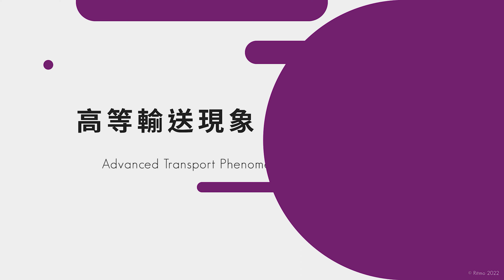11002潘詠庭教授｜高等輸送現象_第7A講 Heat and Mass Transfer Problems with more than One Independent Variable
【L7A影片內容】
             Heat and Mass Transfer Problems with more than One Independent Variable

【課程說明】
    Course Description
    ♠ This course is aimed for advanced aspects of heat/mass transfer and relevant engineering
       applications.

【參考書籍】
    References
    ♠ R.B. Bird, W.E. Steward & E.N. Lightfoot, "Transport Phenomena," Wiley: New York,2002.

【教學方式】
    Teaching Method
     ♠ Lectures and discussion sessions when necessary.

【教學進度】
     Syllabus
     ♠ Energy Transport
        1. Thermal Conductivity and the Mechanisms of Energy Transport
        2. Shell Energy Balances and Temperature Distributions in Solids and Laminar Flow
        3. The Equations of Change for Nonisothermal Systems
        4. emperature Distributions with More than One Independent Variable
        5. Temperature Distributions in Turbulent Flow
        6. Interphase Transport in Nonisothermal Systems
        7. Macroscopic Balances for Nonisothermal Systems
     ♠ Mass Transport
        8. Diffusivity and the Mechanisms of Mass Transport
        9. Concentration Distributions in Solids and Laminar Flow
        10.Equations of Change for Multicomponent Systems
        11.Concentration Distributions with More than One Independent Variable
        12.Concentration Distributions in Turbulent Flow
        13.Interphase Transport in Nonisothermal Mixtures
        14.Macroscopic Balances for Multicomponent Systems
        15.Other Mechanisms for Mass Transport
      ♠ Special Topics
        15.Transport in Fuel Cells
        16.Transport phenomena in microchannels/microfluidics

♠課程資訊可參閱國立清華大學開放式課程網站(NTHU OCW)，謝謝您 !♠